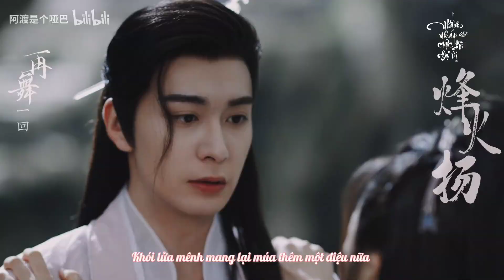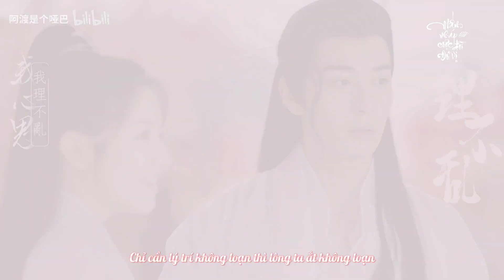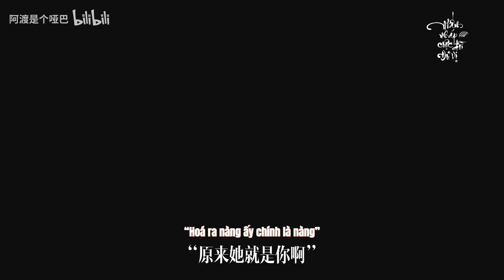【Vietsub | FMV】Văn Nhân Hữu Cầm | Trần Tinh Húc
“Gặp hoa, hoa nở
 Gặp người, người yêu
 Hoa hoa công tử
 Văn Nhân Hữu Cầm”